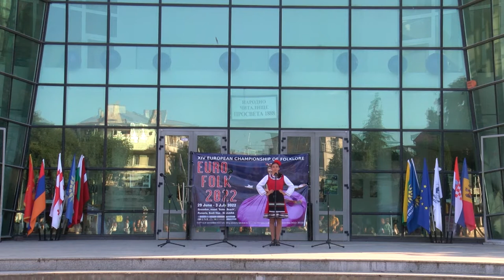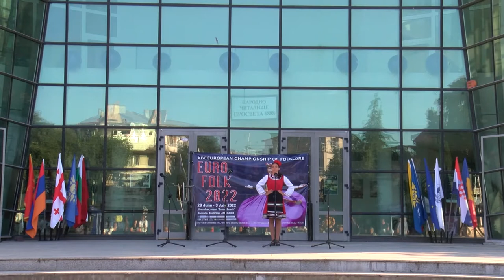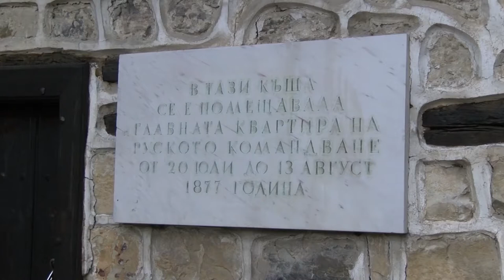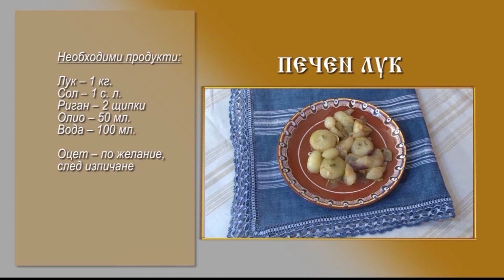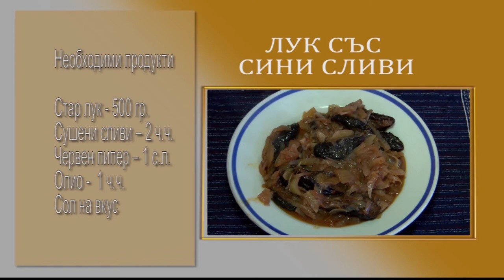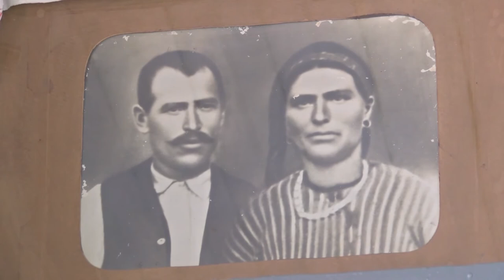Folklorna trapeza 660 HD ( Oktober 2022)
Folklore Table / Фолклорна трапеза 660 HD ( Oktober 2022) week TV show/седмично предаване TV Eurofolk

1. “Заигра се хоро голямо” - Фолклорна група "Славей" към НЧ "Христо Ботев - 1940 г." - гр. Главиница, обл. Силистра
2. „Байно ми са позакани“ - Анелия Маринкова към ОУ "Васил Левски" - с. Величково, общ. Пазарджик
3. „Писмо те е дошало“ - Вокална формация "Пламък" към НЧ "Паисий - 1896" - с. Александрово, общ. Ловеч
4. "Запяла мома Латина" - Група за автентичен фолклор към НЧ "Гео Милев - 1907 г." - с. Старосел, общ. Хисаря
5. „Ръченица“ - Детско-юношески танцов ансамбъл "Търновче" към Военен клуб - гр. Велико Търнов

1. “Zaigra se horo golyamo” - Folklorna grupa "Slavey" kam NCH "Hristo Botev - 1940 g." - gr. Glavinitsa, obl. Silistra
2. „Bayno mi sa pozakani“ - Aneliya Marinkova kam OU "Vasil Levski" - s. Velichkovo, obsht. Pazardzhik
3. „Pismo te e doshalo“ - Vokalna formatsiya "Plamak" kam NCH "Paisiy - 1896" - s. Aleksandrovo, obsht. Lovech
4. "Zapyala moma Latina" - Grupa za avtentichen folklor kam NCH "Geo Milev - 1907 g." - s. Starosel, obsht. Hisarya
5. „Rachenitsa“ - Detsko-yunosheski tantsov ansambal "Tarnovche" kam Voenen klub - gr. Veliko Tarnov